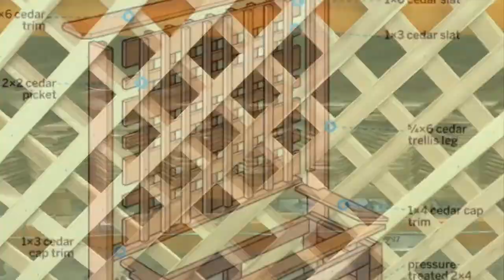Elabora tus maceteros de madera.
La ide ade hacer estas macetas es para las personas que al igual que yo, no tenemos un patio grande y nos gusta sembrar vegetales o flores bellas.

Vamos a necesitar:
4 tiras largas de 94 cms o 37 pulgadas
5 tiras de 40 cms o 15 1/82 pulgadas
madera para cubrir o forrar la caja una vez que este armada.
La parte alta es de :
1.28 metros o 48 pulgadas x 94 cms o 37 pulgadas.

Por supuesto estas medidas las puedes cambiar de auerdo a tus necesidades.